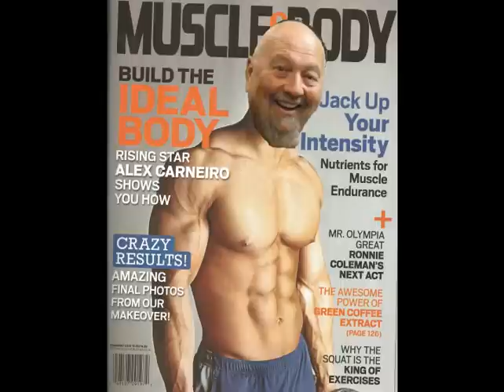Laughter-has-no-accent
Steve Wilson, the one-minute laughter manager, explains why laughter is a universal language.